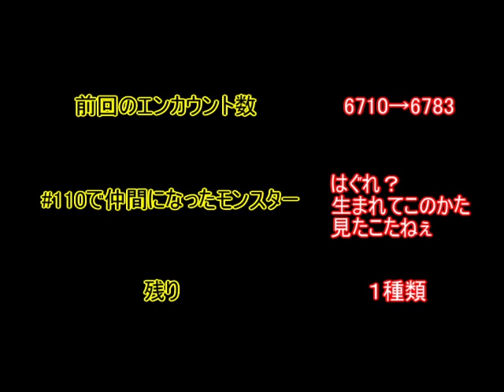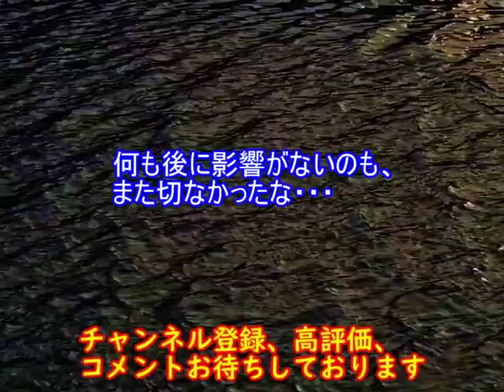【#111】ドラゴンクエスト５「何エンカウント目で全てのモンスターを仲間にできるのか」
2020年に持ち込みたくないので、頻度を上げます！

喋る内容に関しては基本思い付き、臭い物に蓋はあまりしないスタイルになります。
無難なものが見たい方はブラウザバックをおすすめします。

「何エンカウント目で全てのモンスターを仲間にできるのか」
これのみです。

【ドラゴンクエスト５「何エンカウント目で全てのモンスターを仲間にできるのか」の再生リスト】